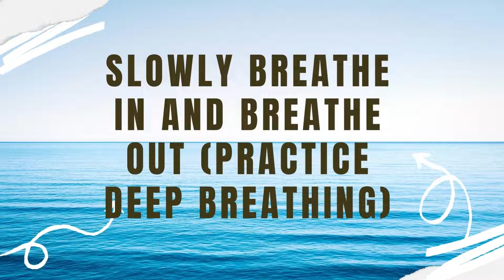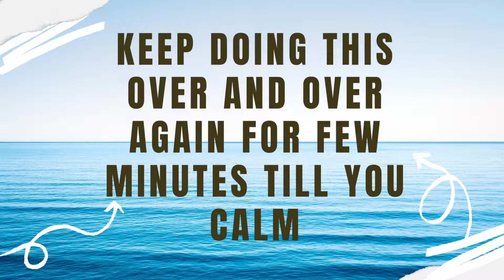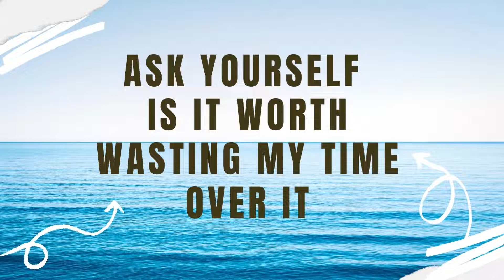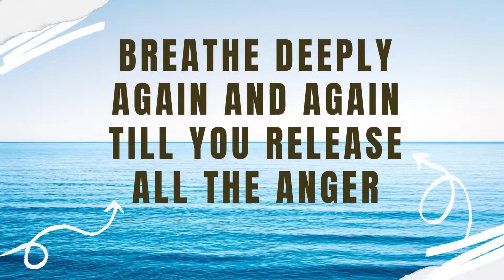How to calm yourself down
How to  calm yourself down, here are some of my advice

how to become a better you

Ways to Increase your feeling of Self Worth

Find Dr. Dina Salim